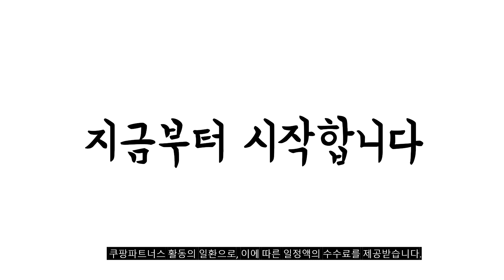2023년 나에게 맞는 나이키맨투맨 추천순위 TOP10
❤️❤️❤️ 나이키맨투맨 구매 가격 평점 리뷰 정리해 봤어요! ❤️❤️❤️
[00:06]
10위. 나이키 NSW 클럽 맨투맨 티셔츠 [35,890원]

[00:11]
9위. 라파클럽 남녀공용 니트 조끼 베스트 [28,800원]

[00:17]
8위. 나이키 스캣 맨투맨 티셔츠 스웻셔츠 [73,300원]

[00:22]
7위. 나이키 스트릿 퍼펙션 로고 맨투맨 스웻셔츠 [68,000원]

[00:28]
6위. ANYOU 일상생활 캐주얼 커플후드티 패션 트렌드 남녀공용 [39,290원]

[00:33]
5위. 나이키 남녀공용 팀 스우시 맨투맨 티셔츠 AA3178 [31,530원]

[00:39]
4위. 나이키 스우시 기모 맨투맨 남녀공용 커플티 트레이닝복 [40,670원]

[00:44]
3위. 나이키 맨투맨 멀티스우시 DJ6914 프렌치테리 스포츠웨어 에센셜 [33,840원]

[00:50]
2위. 나이키 맨투맨 기모 804341 남녀공용 NSW 스우시 [31,010원]

[00:55]
1위. 나이키 클럽 스우시 라운드넥 맨투맨 2종 택1 [29,900원]